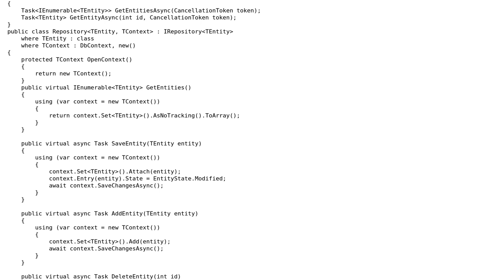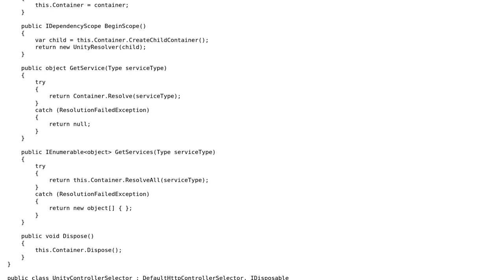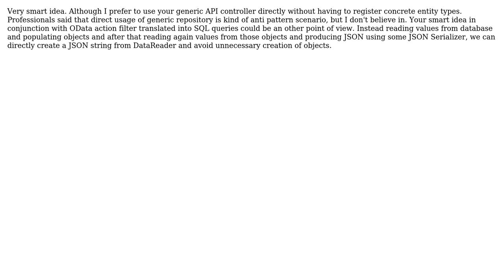Automating CRUD using Repository Pattern, Web API and TypeScript (2 Solutions!!)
Automating CRUD using Repository Pattern, Web API and TypeScript

With thanks & praise to God, and with thanks to the many people who have made this project possible! | Content (except music & images) licensed under CC BY-SA | Music | Images & others | With thanks to user RubberDuck user JasonLind user Arash Elahi and the Stack Exchange Network Trademarks are property of their respective owners. You are responsible for your own actions.